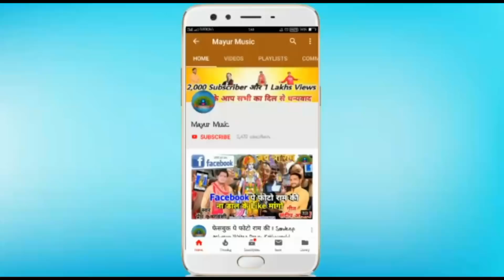कोर्ट के फैसले के बाद धमाकेदार गीत-अवध में मंदिर बनाना है मेरे राम को उसमे बैठना है-Prem Krishnvansh